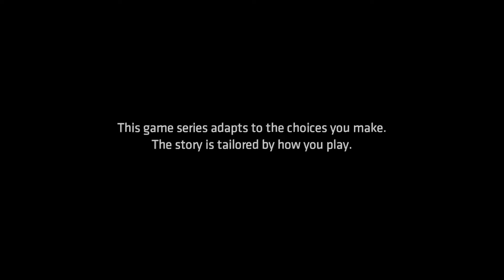Batman The enemy within #1 Nové problémy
Čítaj popis

Odber za odber nerobím (Nechcem Neaktívnych divákov mať) odber dávam len na kanáli ktoré majú obsah čo ma baví a budem ho pozerať, podporu robím len ľudom ktorý majú kvalitnú tvorbu.
Hudba v intre: The pact fight theme
Autor/Autorovia: Jared Emerson-Johnson
Moja pc zostava:
PC skrinka Cooler master MasterBox Q300L
Procesor AMD Ryzen 5 3600
Grafická karta Gtx 1660
Materská doska TUF Gaming B550M-Plus (Wifi)
Vetrák Arctic freezer 7 X
PC zdroj CV450 Corsair
SSD Kingston A 2000 1 TB
Operačná pamäť Aegis DDR4-3200 8GB Gaming memory
Podporte ich:
00:00 Intro
01:01 Začíname hru
01:49 Čo sa stalo v 1.Sezone
03:27 Vyšetrovanie v kasíne
06:29 Problémy prišli
09:22 Ide sa do akcie
19:09 Pomoc ? Či pridané problémy ?
26:41 V Jaskyni
27:39 Záver